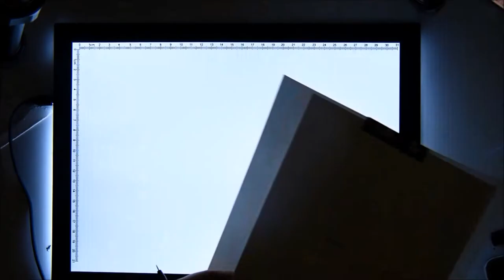OC Speedpaint ❀ Watercolor Illustration ❀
Hello everyone!
Today I bring you this illustration of Matthew, my original character. He's quite a grumpy one, so of course I had to put him into a pretty flower crown :)